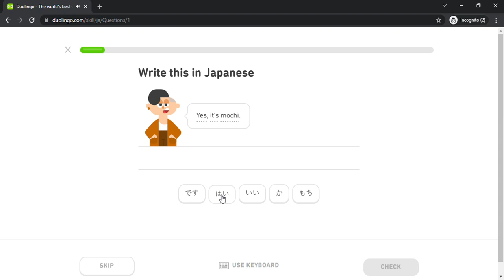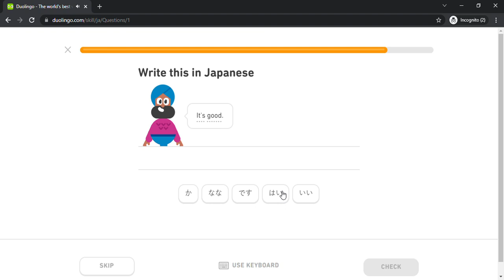Duolingo #262 Japanese - English (Part 9 - Questions)